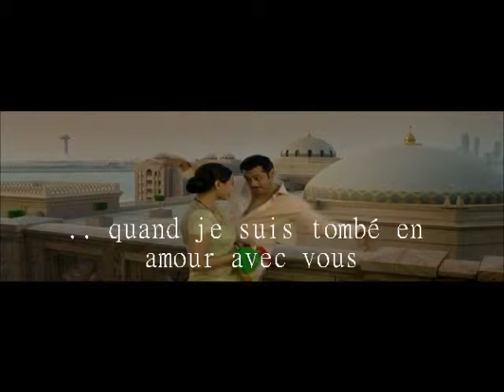Chori Kiya Re Jiya - Dabangg francaise subtitle